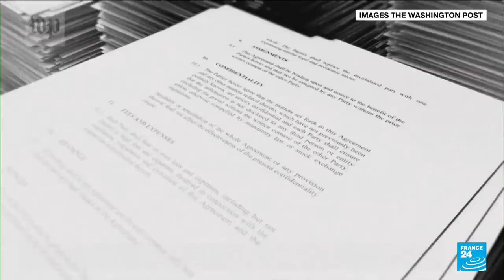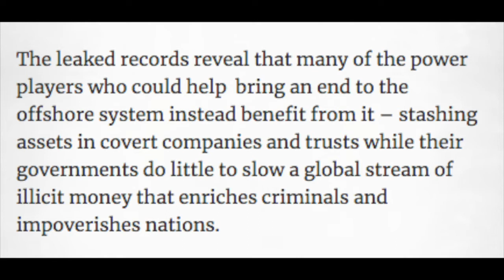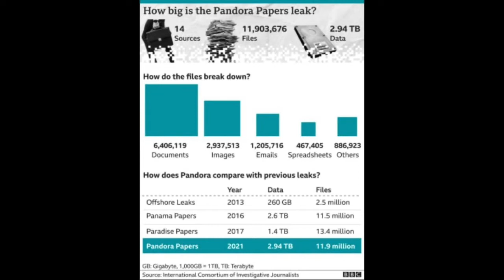Reshaped Laws to Facilitate Offshoring: Pandora Papers | First Look | Country-by-Country Overview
In this video, Sam and Kam take a first look at the Pandora Papers.

Spar&Brawl. is a news and politics show co-hosted by Kam in the red corner and Sam in the blue corner. They discuss and debate some of the biggest — and least covered — news stories from around the world. As friends and sparring partners, they always promise to go light, but every now and then, a good old-fashioned brawl breaks out.